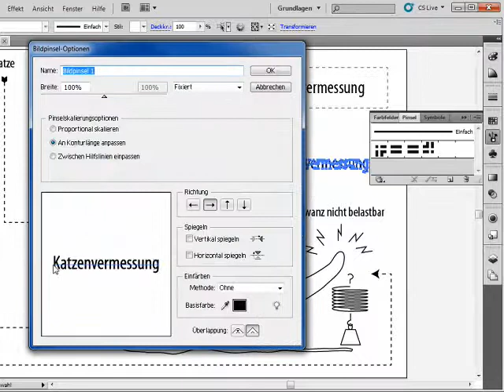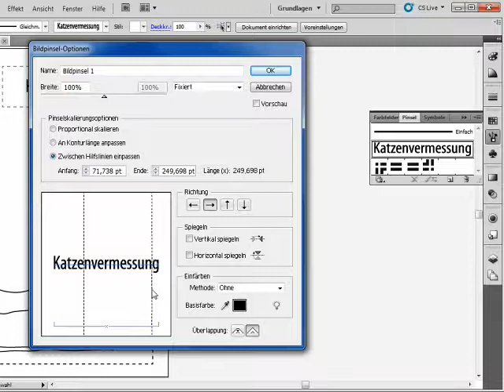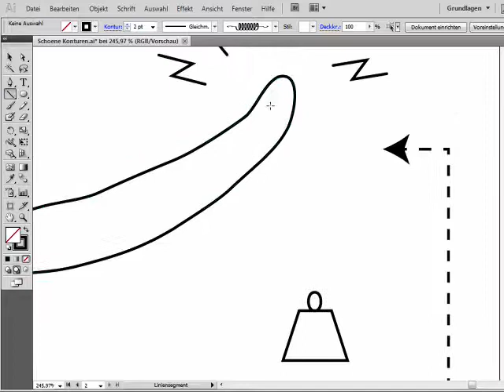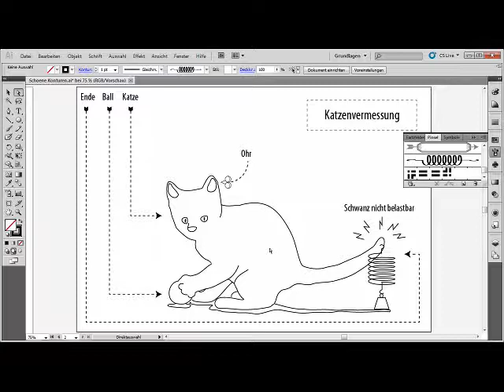Bildpinsel - Episode 117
Bildpinsel können nun am Anfang und am Ende Bereiche definieren, die nicht skaliert werden. Wozu das nützlich ist und wie Sie diese Funktion einsetzen, lernen Sie in diesem Video.